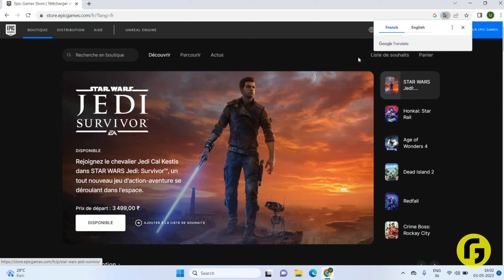How To Change Language On Epic Games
Hello! Welcome

You are currently watching How To Change Language On Epic Games